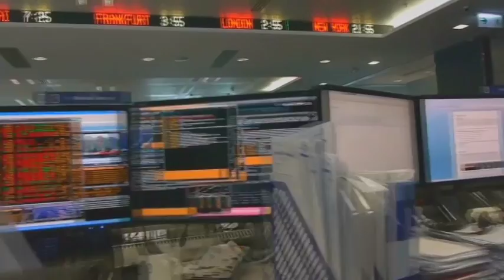03 05 KAZ RESURSY VECHER